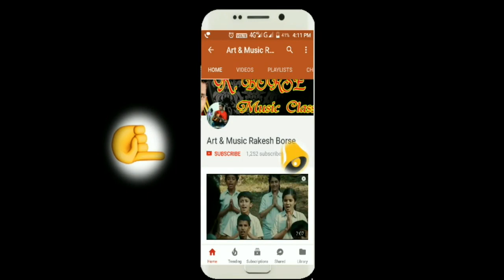PODAR IN SCHOOL NDB Sports Day 17-18. Senior Cricket Team . Red House Winner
PODAR IN SCHOOL NDB Sports Day Senior Cricket Team . Red House Winner 2017.18